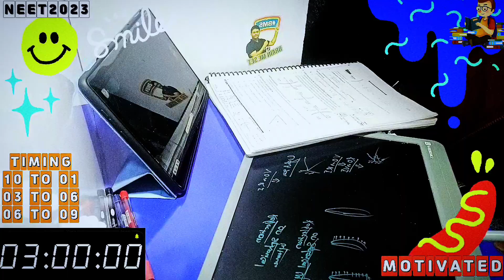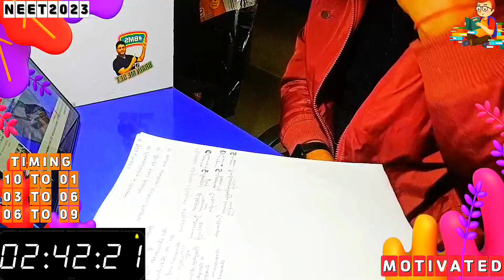A day with neet Motivation 🔥 Neet 2023 📚 Medico Rahul 🎯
Hello friends 😃